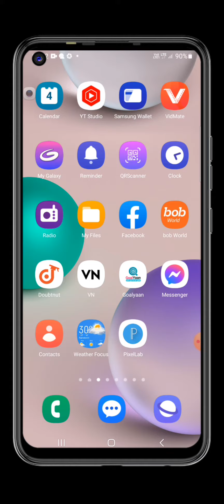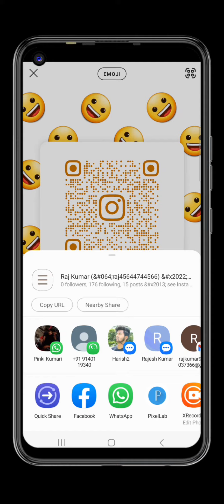Instagram ki links copy kaise kare 2023. How to instagram link copy.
Rajkumar 2.0